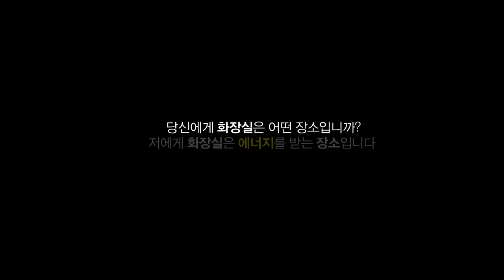[Private Surplus] 2012 공채 소셜PR미션 김영현 화장실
최종 버전. 허허.